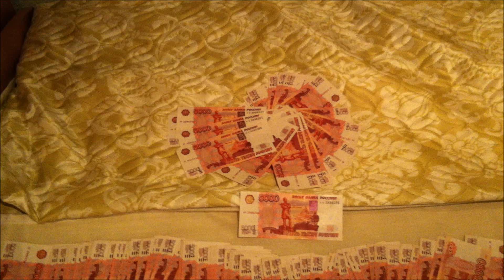МММ-2011 платит миллионы пенсионерам! =))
Здравствуйте! Хотите принять участие (можно анонимно!) в Кассе Взаимной Помощи имени Сергея Мавроди, в Возрожденной МММ, регистрируйтесь по ссылке укажите инвайт "MC" и получите бонус участников!

Для начала неспешно, Внимательно и максимально непредвзято изучите информацию по ссылкам:
Особенно ПРЕДУПРЕЖДЕНИЕ!

Интернет-клуб по своему определению работает по всему миру, никаких географических и прочих ограничений — участвовать можете в крипте — всемирная сеть, паутина. Интернационал!
В Мавроди-Клубе нет никаких гарантий, обещаний и взаимных обязательств — здесь люди безвозмездно переводят друг другу свои средства (Вы можете оказать помощь, но в ответ можете ничего не получить без объяснения причин, помните об этом всегда!). При этом платится предположительно более 50% в месяц! (Сумма оказываемой Вам помощи предположительно удвоится за два месяца по отношению к сумме Вашей оказанной помощи!)
+10% Бонусы к WWW-долларам при оказании помощи для определенных категорий граждан! Все средства Клуба хранятся на банковских счетах самих участников и на мультиподписных биткойн-кошельках десятников. Десятником может стать каждый участник, было бы желание.

Не позволяйте себя обманывать и держать в неведении! Изучите устройство Мавроди-Клуба и окажите людям помощь некритичной для Вас суммой. Просто попробуйте, получите личный опыт и сделаете свои выводы.

Вот ссылки на различные ресурсы с материалами. Там озвучка книги Сергея Мавроди "Сын Люцифера", день 23, "Пирамида" по главам, а также все новеллы романа "Сын Люцифера" в авторском(!) издании:
НА ВСЯКИЙ ПОЖАРНЫЙ ВСЕМ РЕКОМЕНДУЮ СОЗДАТЬ У СЕБЯ АРХИВНЫЕ КОПИИ ВСЕХ МАТЕРИАЛОВ. Пригодятся. ;-))